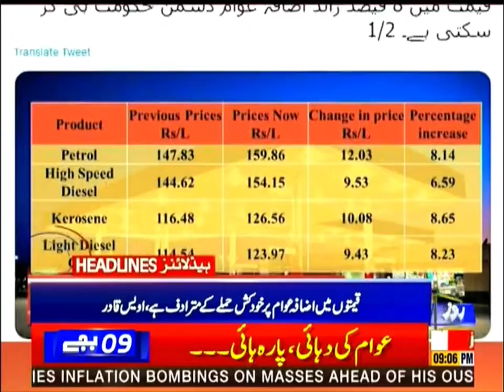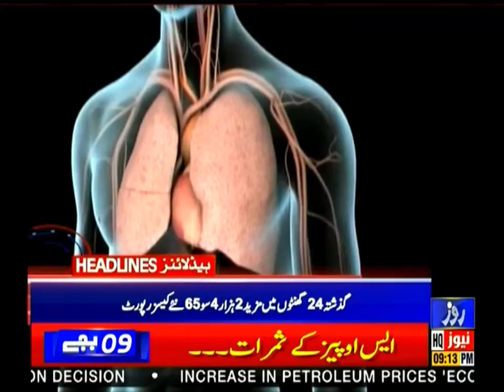Roze News Headlines | 09:00 PM | 16 Feb 2022